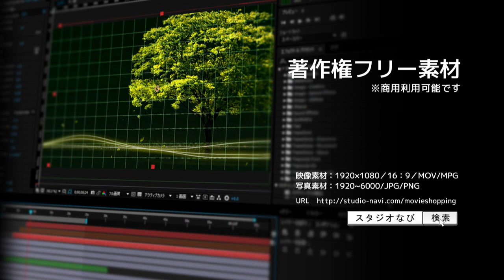著作権フリー動画素材／商用利用可！／虹と風船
その他の著作権フリー映像
・セットでお得なDVD収録版は▼